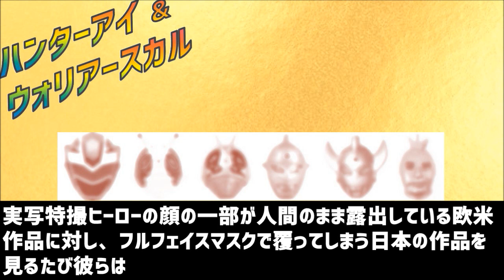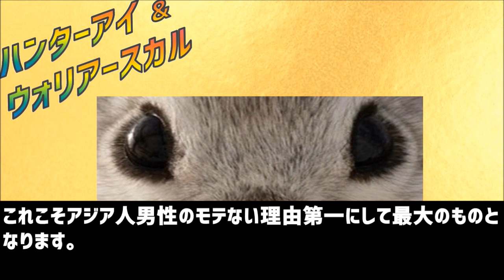【ハンターアイ】日本人だけが知らない世界中でモテる男の顔【ウォリアースカル】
日本人男性が海外の女性から相手にされないのは人種差別の根源的理由である顔立ち由来でした。ハンターアイという言葉を知っていましたか？ 白人も黒人もヒスパニックもアラブ人も、韓国人も中国人も東南アジア人も、皆が躍起になって手に入れたがる「世界中でモテる男」の最大要素です。日本語でハンターアイと検索しても光学補正機器の商品案内ばかり出てきますが、hunter eyes で検索すると世界の現実がはっきりと見えてきます。
Hunter Eyes only Japanese people don't know as the male face getting popularity worldwide

※危険な画像は皆無ですが、目を背けられ、語られてこなかった、鼻持ちならない、耳障りな事実をつづっていますので、メンタルが繊細な方々の閲覧にはご注意が必要かもしれません。